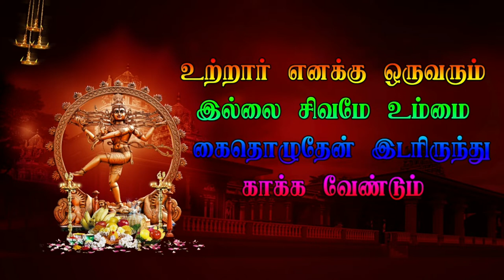EP 9 A PARNAGAVATHI KOLU Then Karumbalur veerapathira Nadagam